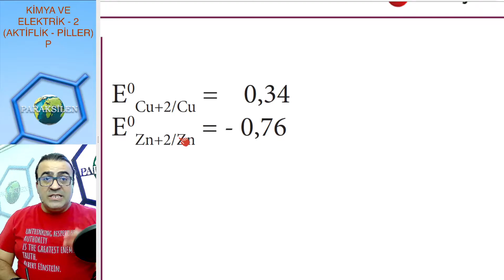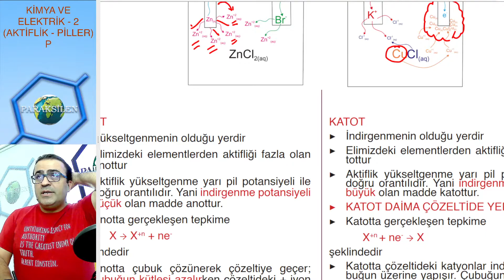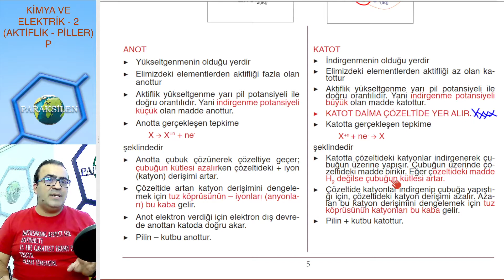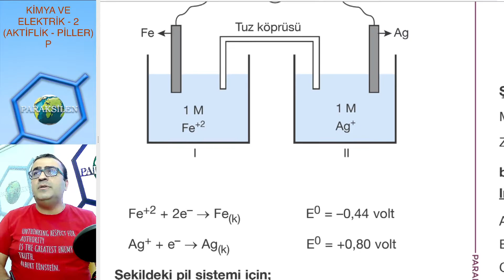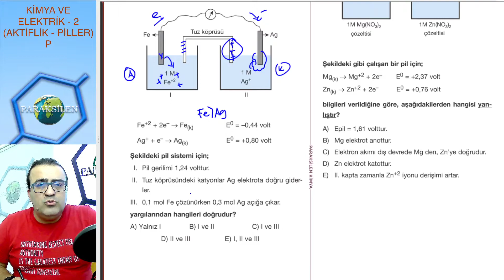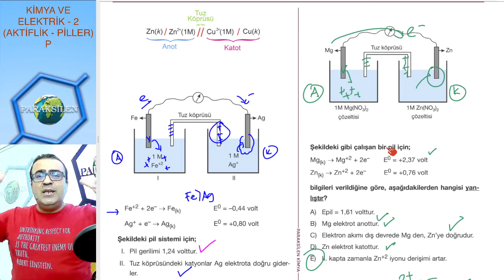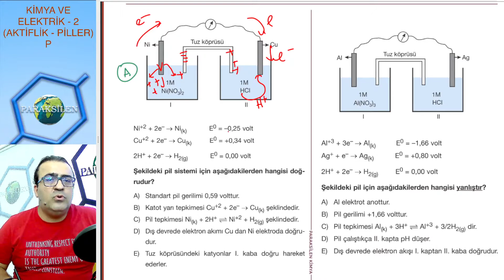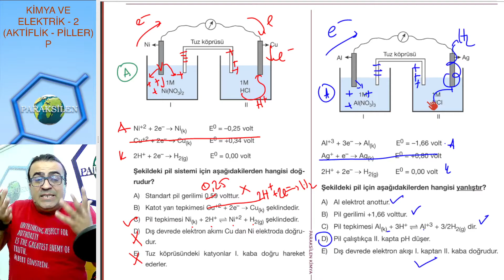AYT-2022-Kimya ve Elektrik 2 (Aktiflik ve Piller) - 02 (P Serisi)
2022 Model videolarımız başladı. Kanala katıl, hem videolara erken eriş hem de her ay piyasada olmayan 10 kimya denemesi çöz.

10. Konu - Kimya ve Elektrik.
Kimya ve Elektrik uzun bir konu 3 bölüm halinde işleyeceğiz arkadaşlar, 2. bölüm Aktiflik ve Piller.

Aktiflik ve Piller 5 videodan oluşacak:

Kimya ve Elektrik 2 (Aktiflik ve Piller)  - 01 (Aktiflik)
Kimya ve Elektrik 2 (Aktiflik ve Piller)  - 02 (Piller)
Kimya ve Elektrik 2 (Aktiflik ve Piller)  - 03 (SHE ve İstemlilik)
Kimya ve Elektrik 2 (Aktiflik ve Piller)  - 04 (Epil'e Etki Edenler, Nerst)
Kimya ve Elektrik 2 (Aktiflik ve Piller)  - 05 (Derişim Pili, Lityum İyon Piller)

DERS NOTLARINI (pdf) İNDİRMEK İÇİN:
1. 'a girip ücretsiz olarak üye olun.
2. Üst tarafta ÜYEYE ÖZEL bölümüne girip 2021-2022 pdf'ler linkine tıklayın.